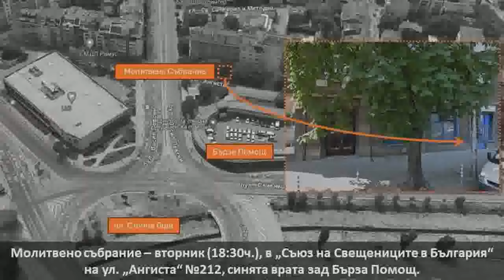2024.06.04: Деяния 23